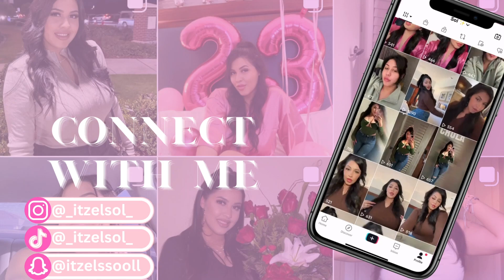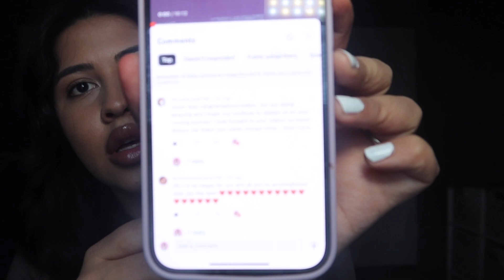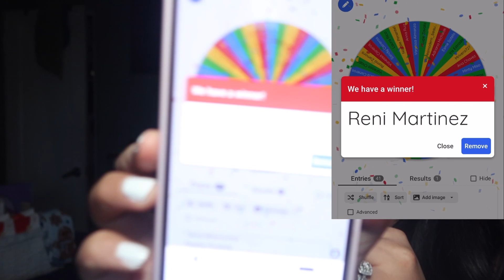Choosing My Giveaway Winners!!! 🎉🩷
Sorry I'm a day late in choosing my winners !
My daughter got really sick yesterday and I had to take her into the ER so I didn't have time to finish editing to upload! 😫🙏
But it's up now ! Remember winners have 24 hours to claim their gift!
Again thank you all so much for entering ! I really appreciate it and all of you who supported! 🙏🩷